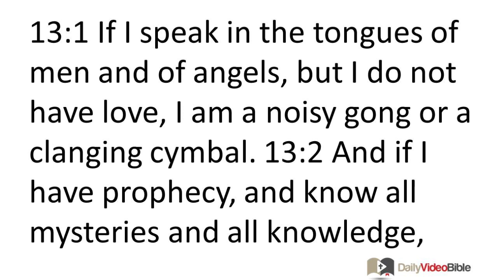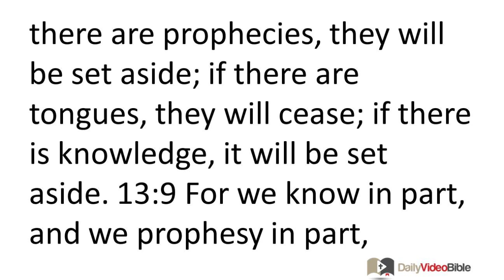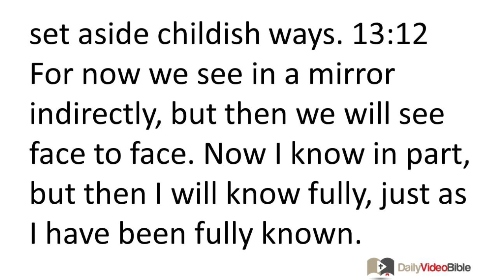July 2 1 Corinthians 13 New Testament for the Daily Video Bible DVB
-- was created to share the Good News of Je sus Christ to as many people as possible on the internet through video, social media, and online conversation.

1 Corinthians 13:1-13 - The Way of Love
 13:1 If I speak in the tongues of men and of angels, but I do not have love, I am a noisy gong or a clanging cymbal. 13:2 And if I have prophecy, and know all mysteries and all knowledge, and if I have all faith so that I can remove mountains, but do not have love, I am nothing. 13:3 If I give away everything I own, and if I give over my body in order to boast, but do not have love, I receive no benefit.
 13:4 Love is patient, love is kind, it is not envious. Love does not brag, it is not puffed up. 13:5 It is not rude, it is not self-serving, it is not easily angered or resentful. 13:6 It is not glad about injustice, but rejoices in the truth. 13:7 It bears all things, believes all things, hopes all things, endures all things.
 13:8 Love never ends. But if there are prophecies, they will be set aside; if there are tongues, they will cease; if there is knowledge, it will be set aside. 13:9 For we know in part, and we prophesy in part, 13:10 but when what is perfect comes, the partial will be set aside. 13:11 When I was a child, I talked like a child, I thought like a child, I reasoned like a child. But when I became an adult, I set aside childish ways. 13:12 For now we see in a mirror indirectly, but then we will see face to face. Now I know in part, but then I will know fully, just as I have been fully known. 13:13 And now these three remain: faith, hope, and love. But the greatest of these is love.